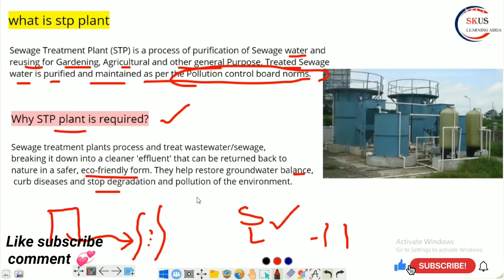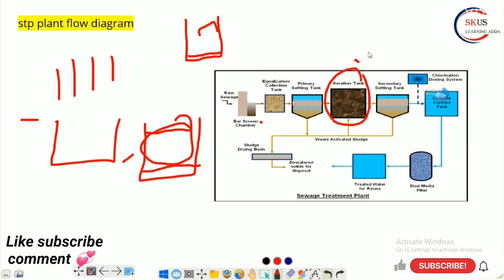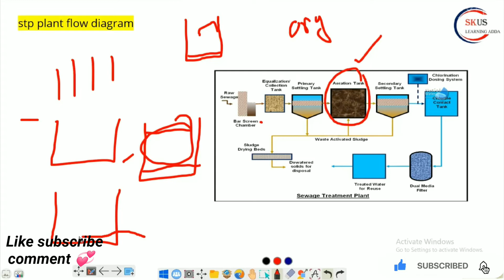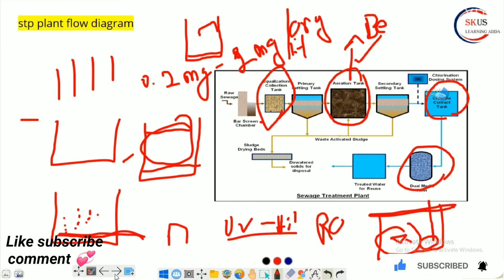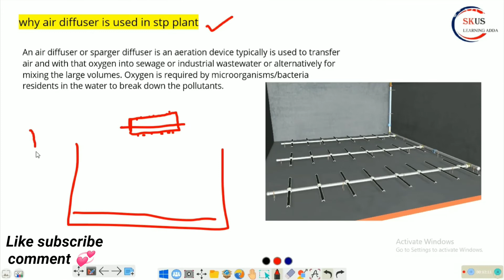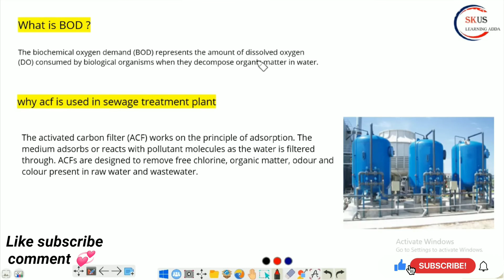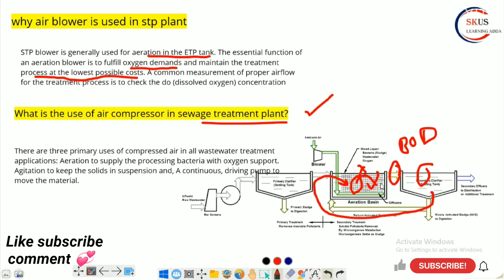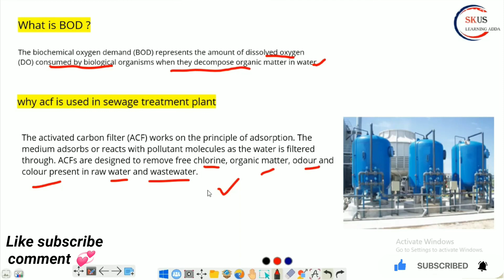STP (sewage treatment plant) interview questions with example in HINDI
STP interview  में सब से ज्यादा पूछे गए प्रश्न और उत्तर

What is STP ? Why ? When ? Where?
Flow diagram
सभी question के answer इस video में

STP plant terminology

what is stp plant
Sewage Treatment Plant (STP) is a process of purification of Sewage water and reusing for Gardening, Agricultural and other general Purpose. Treated Sewage water is purified and maintained as per the Pollution control board norms.

Why STP plant is required?

Sewage treatment plants process and treat wastewater/sewage,
breaking it down into a cleaner 'effluent' that can be returned back to
nature in a safer, eco-friendly form. They help restore groundwater balance,
 curb diseases and stop degradation and pollution of the environment.

stp plant flow diagram

why air blower is used in stp plant
STP blower is generally used for aeration in the ETP tank. The essential function of an aeration blower is to fulfill oxygen demands and maintain the treatment process at the lowest possible costs. A common measurement of proper airflow for the treatment process is to check the do (dissolved oxygen) concentration

What is the use of air compressor in sewage treatment plant?
There are three primary uses of compressed air in all wastewater treatment applications: Aeration to supply the processing bacteria with oxygen support. Agitation to keep the solids in suspension and, A continuous, driving pump to move the material.

why air diffuser is used in stp plant
An air diffuser or sparger diffuser is an aeration device typically is used to transfer air and with that oxygen into sewage or industrial wastewater or alternatively for mixing the large volumes. Oxygen is required by microorganisms/bacteria residents in the water to break down the pollutants.

What is BOD ?
The biochemical oxygen demand (BOD) represents the amount of dissolved oxygen (DO) consumed by biological organisms when they decompose organic matter in water.

why acf is used in sewage treatment plant
The activated carbon filter (ACF) works on the principle of adsorption. The medium adsorbs or reacts with pollutant molecules as the water is filtered through. ACFs are designed to remove free chlorine, organic matter, odour and colour present in raw water and wastewater.